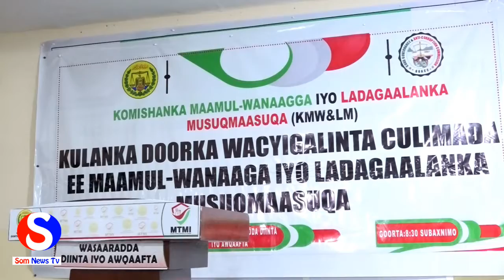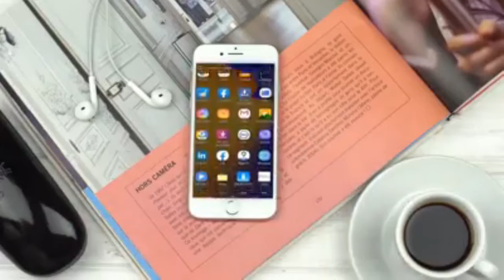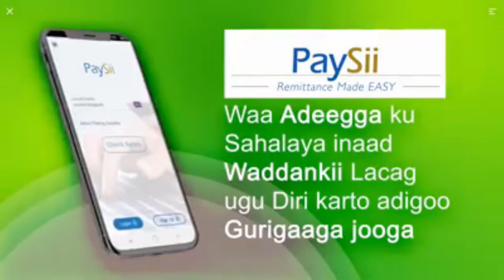Komiishanka Maamul Wanaaga iyo ladagalanka mus masuqa Ayaa Soo Qaban Qabiyay kulan